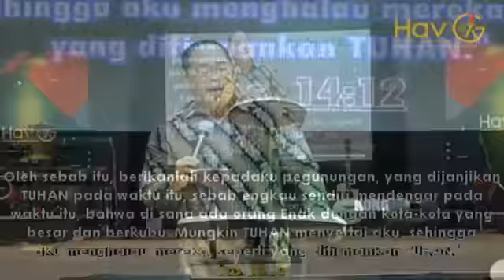4-10-20. Grj Sungai Yordan Skwg. Ibadah 1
Pkh: Gembala sidang. Ps Rudy H